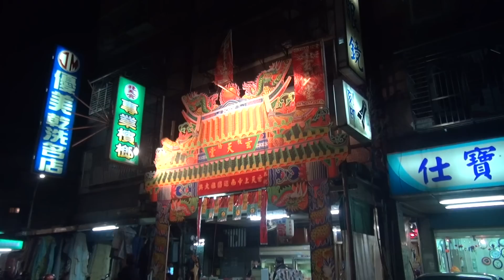板橋玄天堂玄天上帝乙未年謁祖進香片頭